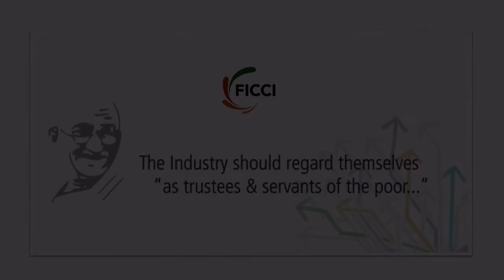Dil Mange More Reforms!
President FICCI Mr Harshavardhan Neotia shares his views on the pace of reforms so far;  and going forward, the key measures government should take to boost India's economic growth and the role that FICCI can play in this partnership for growth